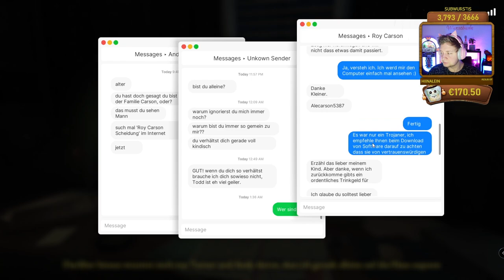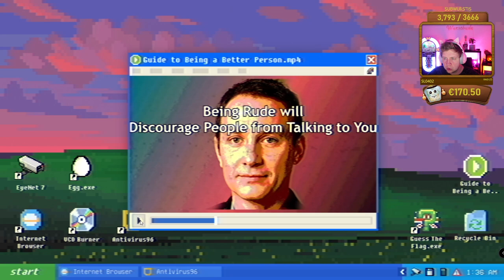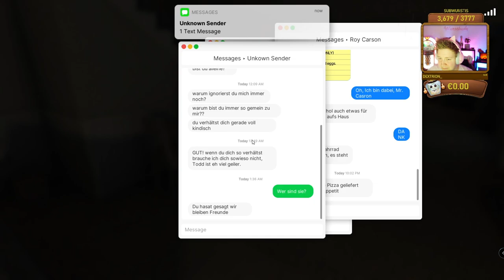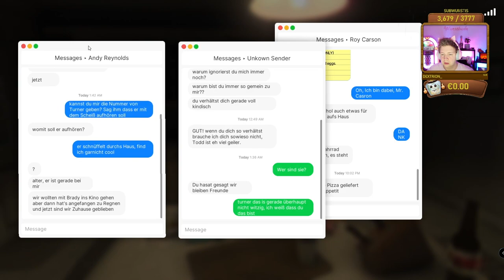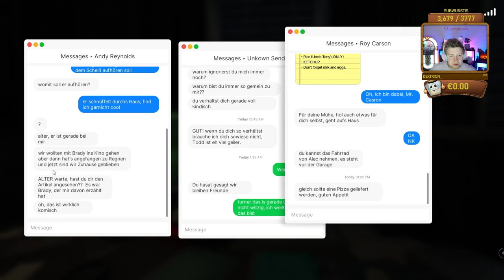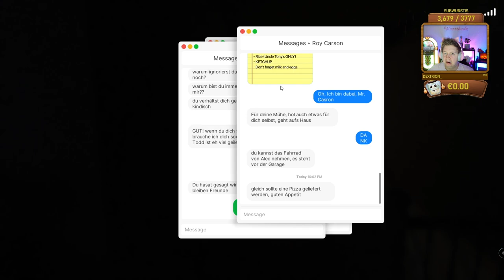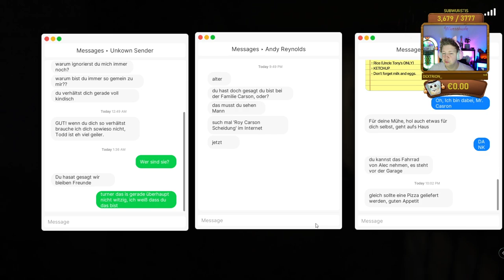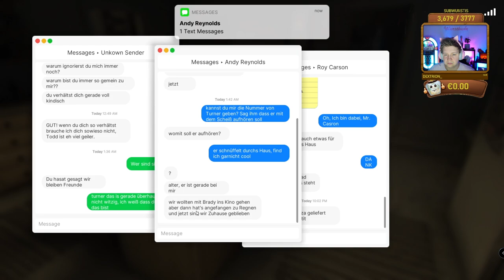FEARS TO FATHOM EPISODE 3 - WAS will diese FRAU!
Fears to Fathom German Let's Play by Herr Currywurst

Bei Fears to Fathom freuen wir uns immer wieder auf neue Episoden, welche uns mit ihrem eigenen Thema in eine ständig wechselnde HorrorWelt schmeißen! Das Gruselige an diesen Episoden ist nicht nur die unangenehme Atmosphäre, sondern auch der Punkt, dass ALLES dort auch so in echt passieren könnte D: